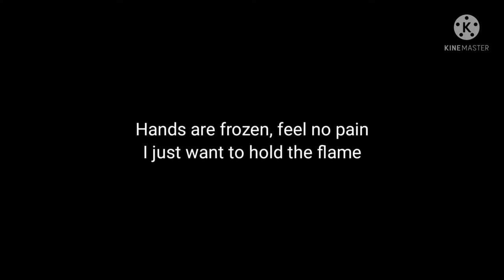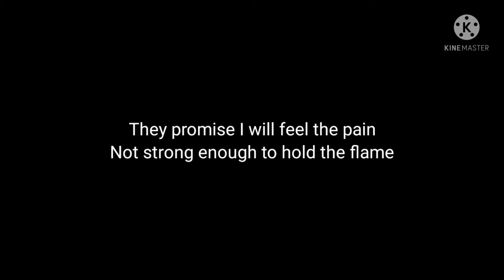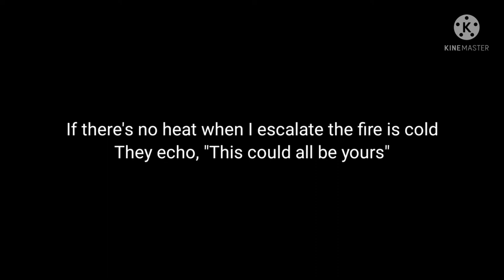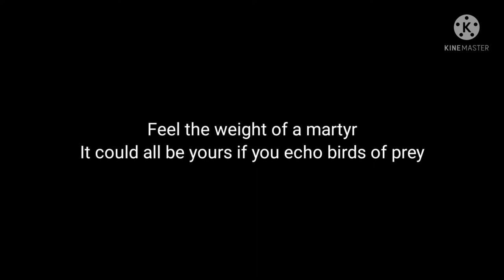Spiritbox Circle with me lyrics